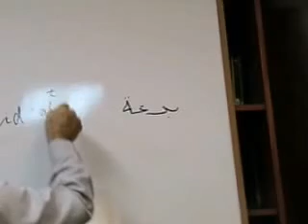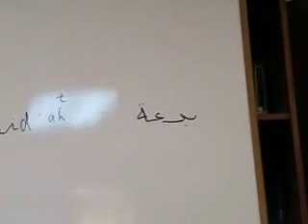Bidah Part 4a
Explaining Bidah based on Shifee's Madhhab. You may find English translation in Reliance Traveller. The author is Ahmad Ibn Naqib Al Misri